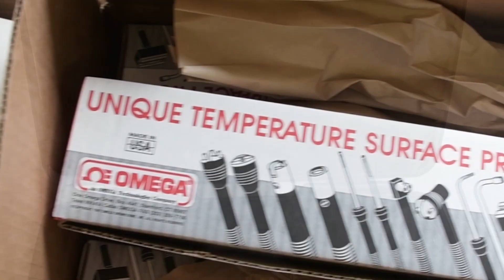Engineers of the future | University of Bridgeport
Omega Engineering has been working on supplying Bridgeport University, a local University on empowering the engineers of the future to solve for a better and more sustainable tomorrow. The School of Engineering of the University of Bridgeport provides comprehensive education and research opportunities to a diverse community in engineering, sciences, and the application and management of technology.